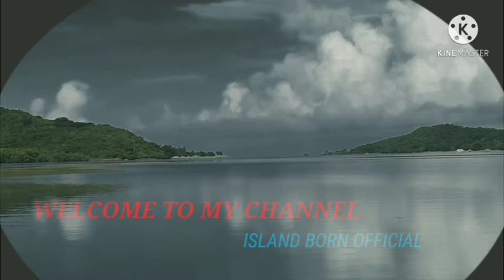Episode #10 nagbundak(kaskas)kami laot|island born official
Hi everyone,sana nagustuhan o magustuhan nyo ang video na ito,masibad (madawi) sana ang galonggong,lumahanat matambaka,kaso walang dalang reserba kawil,Kasi nagkabuhol buhol ang ginamit ko,